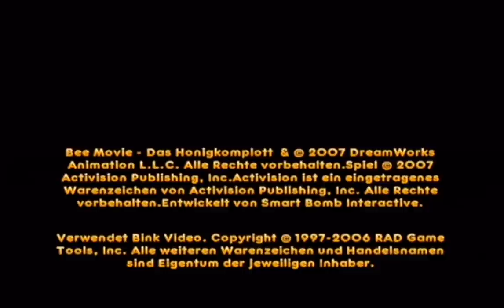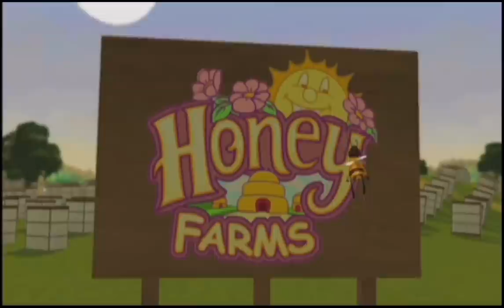Bee Movie - Das Honigkomplott - DEUTSCH - honey bee movie full honey the bee (only movie from game)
"BEE MOVIE"..., here see the bee animation movie...!!!    :o)

ENGLISH:
You can see here the cool 3D kids movie animation from Nintendo Wii game "Bee Movie" !!!  :o)
Please push the "like" -button if you enjoyed this video !!!  :o)
Thank you very much !!!  :o)

DEUTSCH:
Hier siehst du die coole 3D Kinderfilm Animation des Nintendo Wii Spiels "Bee Movie - Das Honigkomplott" in DEUTSCHER Sprache !!!  :o)
Bitte drück "mag ich" -Knopf, wenn dir dieses Video gefallen hat !!!
Vielen Dank !!!  :o)

FRANÇAIS:
Vous pouvez voir ici les enfants du film 3D animation cool de Nintendo Wii jeu "Bee Movie - Drôle d'abeille" !!!  :o)
S'il vous plaît appuyez sur le „J'aime" -bouton si vous avez aimé cette vidéo !!!
Merci beaucoup !!!  :o)

NEDERLANDS:
Hier ziet u de koele 3d kids film animatie van Nintendo Wii-spel "Bee Movie" !!!  :o)
Gelieve druk op de "Leuk" knop als u deze video genoten !!!
Heel erg bedankt !!!  :o)

ESPAÑOL:
Puedes ver aquí los niños frescos 3D película de animación del juego de Nintendo Wii "Bee Movie: La historia de una abeja" !!!  :o)
Por favor, pulse el botón de „me gusta" si te ha gustado este vídeo !!!
Muchas gracias !!!  :o)

POLSKI:
Tutaj zobaczysz swietnom 3D animowanom bajke z Nintendo Wii gry "Film o pszczołach" !!!  :o)
Prosze nacisni „Fajne" --guzik, jesli ci sie video podobalo !!!
Dziekuje bardzo !!!  :o)

ITALIANO:
Potete vedere qui il 3D scherza film animazione fresco da Nintendo Wii gioco "Bee Movie" !!!  :o)
Si prega di premere il pulsante  „Mi piace", se vi è piaciuto questo video !!!
La ringrazio molto !!!  :o)